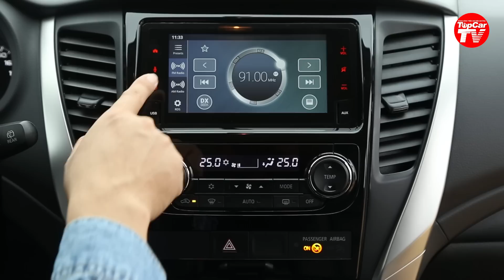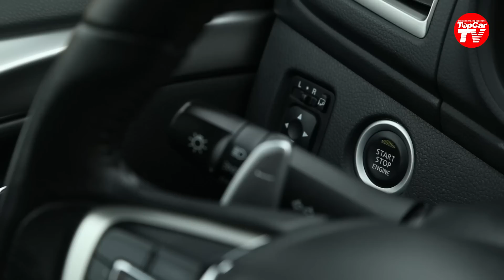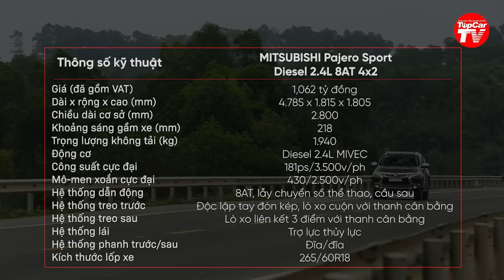Đánh giá Mitsubishi Pajero Sport diesel AT - Có gì hơn và thua Everest & Fortuner? | TIPCAR TV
Là đối thủ sừng sỏ trong phân khúc SUV hạng trung, Mitsubishi Pajero Sport có những điểm khác biệt so với các bạn đồng hương và Ford Everest.
Mời quý vị cùng tranh luận!